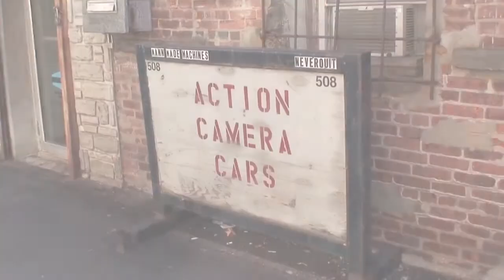Yonkers Mayor's Office for Film & Photography